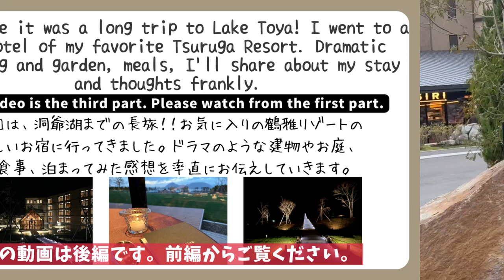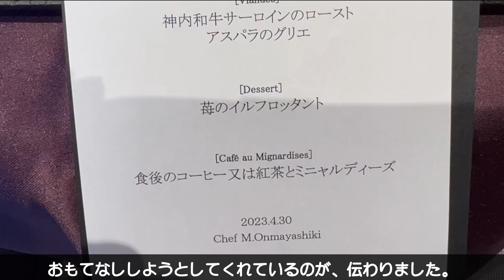【2023 New Opening in Hokkaido】Lake Toya Tsuruga Resort 'Hikari no uta' (3/3) Dinner and breakfast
【Subtitles can be turned on and off with the 'cc' icon. You can also change the position of subtitles. Please adjust it.】
Subtitles are Spanish, Thai, Germany, French, Korean, Chinese, Hindi, and English.

I will introduce a new hotel at Toya Lake in Hokkaido.
This hotel opened on April 28, 2023.I visited there after 3 days it opened.
I will share about this hotel honestly.